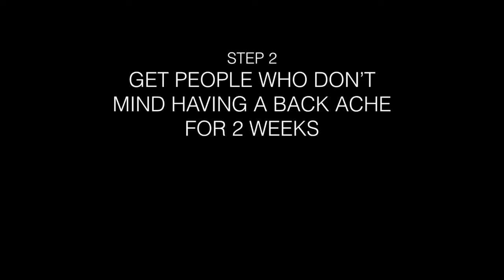EASA016/NotYetDecided_Dunes workshop